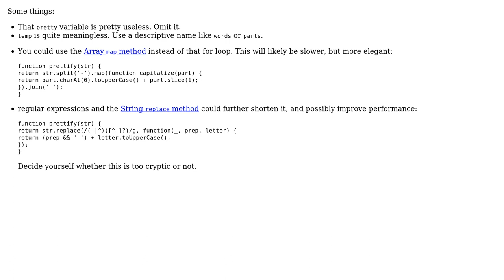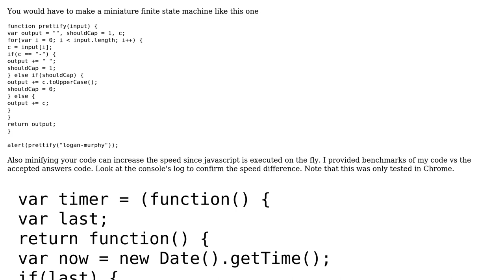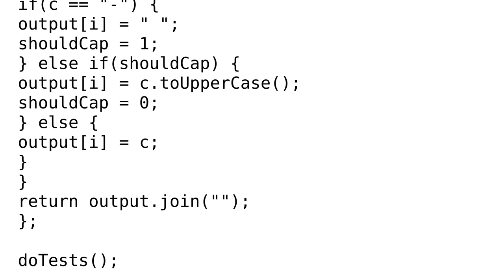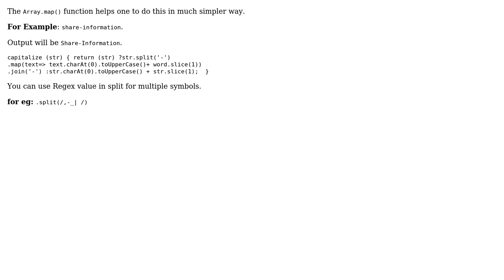Code Review: Change case of string, replace hyphens with spaces and capitalize first letter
With thanks & praise to God, and with thanks to the many people who have made this project possible! | Content (except music & images) licensed under CC BY-SA | Music | Images & others | With thanks to user SAM OnELA user MaxZoom user Lincy PJ user cuserjuicer user Bergi user andre mcgruder and the Stack Exchange Network Trademarks are property of their respective owners. You are responsible for your own actions.